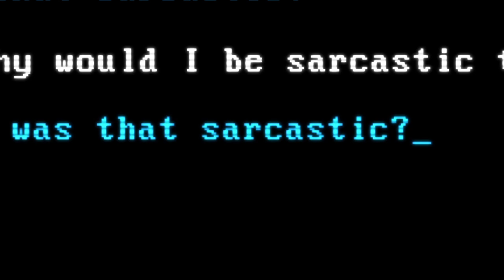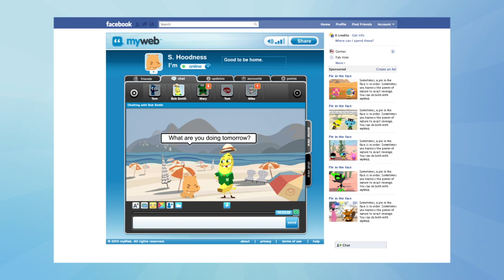what is myWeb chat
myWeb is the only fully animated chat that gives you amazing new ways to express yourself — with or without words! Just pick a chat avatar and let loose with an awesome array of powers, moods and emotions.

myWeb animated chat works with Facebook, MSN, Yahoo, ICQ, Google Talk, AIM and many other networks, so all your friends can join in the fun. And believe us: once you chat with friends as a gleeful pie-throwing banana or a devilishly flatulent platypus, there's no going back!

Make any conversation more fun with MyWeb the Facebook app!